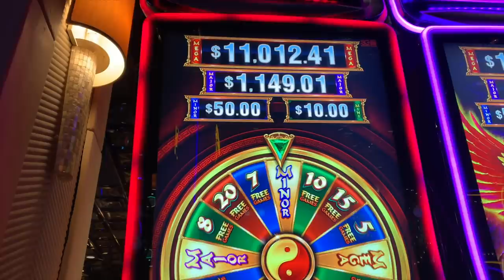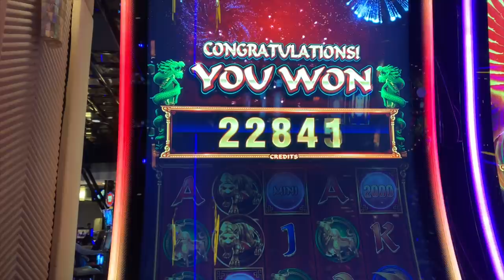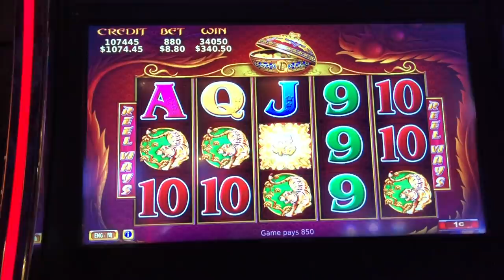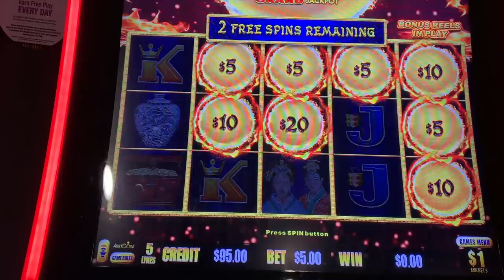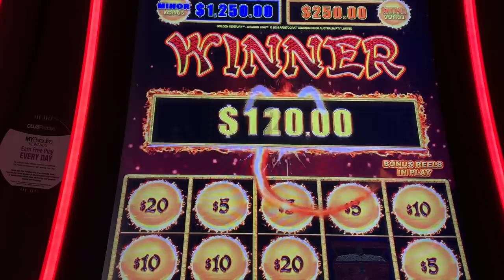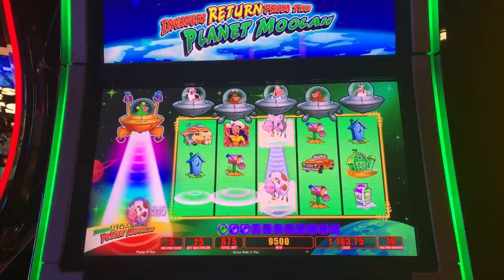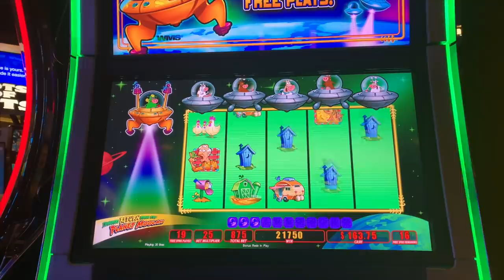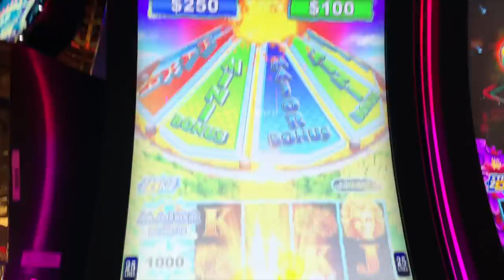** SLOT LOVER WINS BIG ON NEW GAME JINSE DAO **